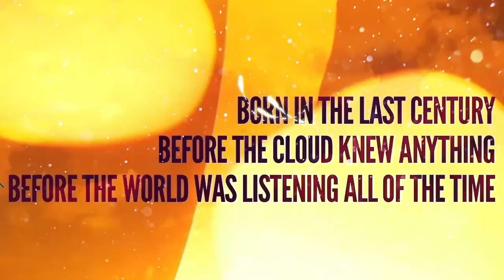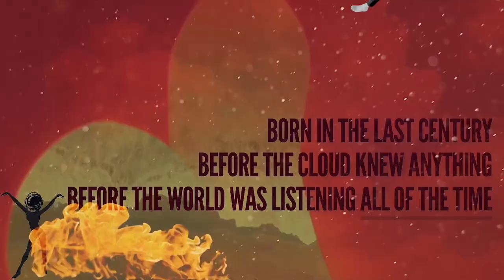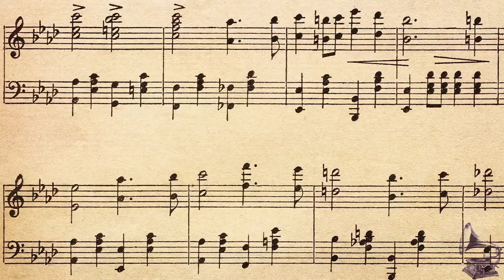David Poe - "Analog" [Official Video]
David Poe - "Analog" (ECR Music Group)
From the forthcoming album 'Everyone's Got A Camera' (September 23, 2022)

Lyrics:

Analog I miss the sound
When the stars were underground
But everyone is famous now
Over

Born in the last century
Before the cloud knew anything
Before the world was listening
Then you had to know your way back home
Without a phone

Now I’m part of history
When the music cost money but the water was free
And you could not get hold of me
All of the time
When secrets were secret and lies were lies
And one-night stands weren’t monetized
Before the robot came alive
I was singing to my sister’s 45s

Analog
Over
(Over)

Analog I miss the band
When the drums were played by hand
When The Man was just a man
Dammit

I miss the sound
When you were around

Analog
Analog
Analog
It’s over